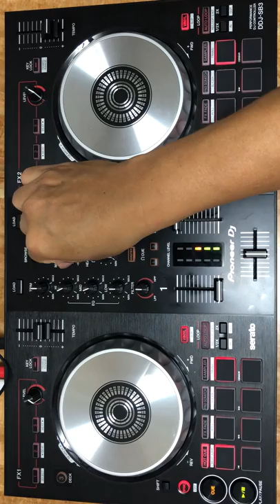台語老歌2 Dj chou 台灣阿周 Taiwan Mix20181104 on Pioneer DDJ SB3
可愛的花蕊 吳晉淮+可憐的小姑娘 郭金發+金門姑娘之戀 文夏+惜別夜港邊 洪一峰+月娘晚安 吳晉淮

Hey guys! This is my Pioneer DDJ-SB3 Mix on this channel! I hope you enjoy it.
 嘿我的朋友們！這是我在這個頻道上的Pioneer DDJ-SB3 Mix！我希望你喜歡它。
僅限促銷活動！如果您想要刪除，請在此與我聯繫。

※歌曲版權為歌手本人及其音樂公司所有，本頻道只作推廣及宣傳之用，請支持正版，如版權方認為影片有侵權一事，請與我們聯絡，我們將徹底刪除影片。